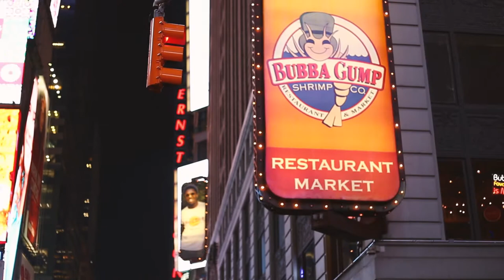Christmas in New York City - Travel Video (2017)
December 2017 i visited this bright and overwhelming city. Please enjoy this travel video i edited with short clips from my trip. I tried to give a feel for the intense atmosphere you find on the streets of NY.

Used Equipment:
Canon 6D, Canon G5X and Iphone 7